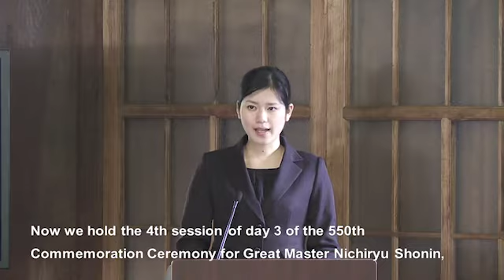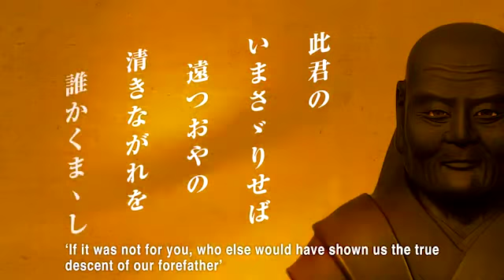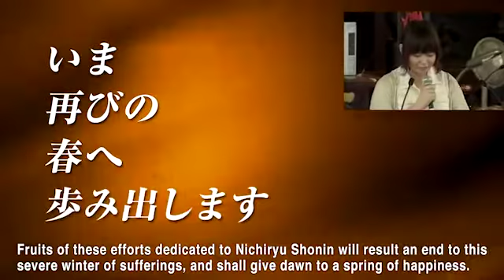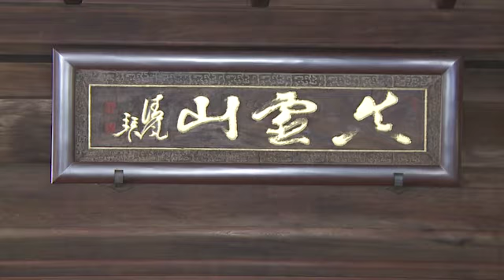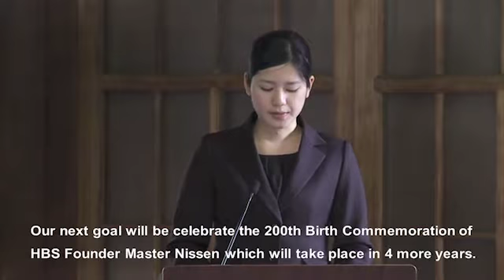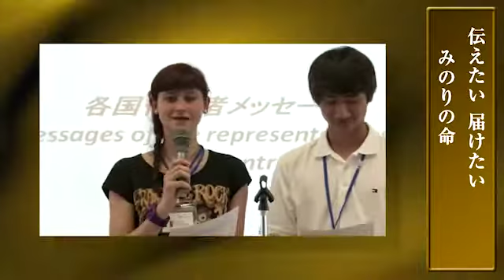門祖日隆聖人550回御遠諱 記念大法要 三日目 第四座